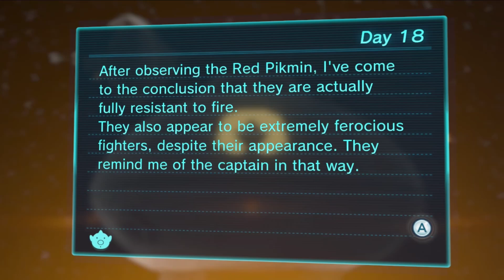Ruining Pikmin 3 Ep 10: Why bury a banana?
Pikmin 3 is a wonderful game where you get to collect a bunch of little weeds to be your... unpaid interns. So MegaRadar thought it would be a good idea to introduce KingNooblit to the nightmare that is Pikmin again... with in the third game.